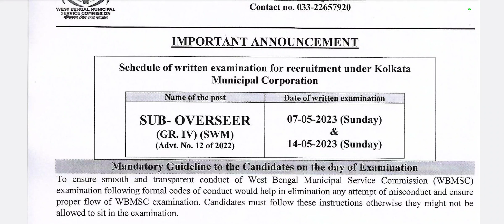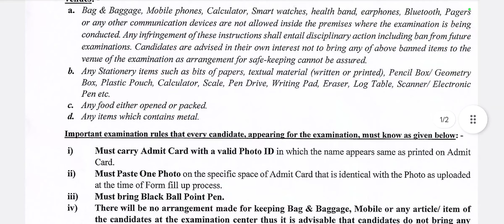West Bengal Municipal Service Commission Recruitment | WBMSC Vacancy | wbmsc job news today 2023